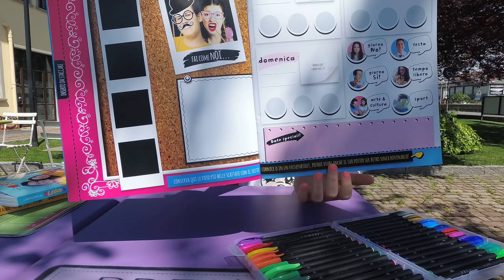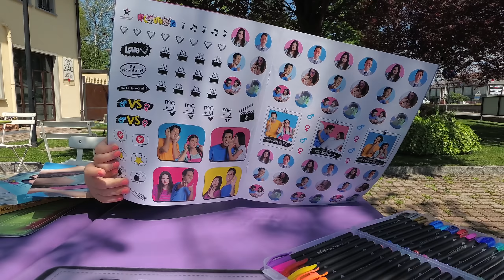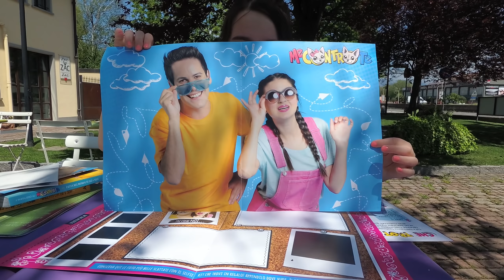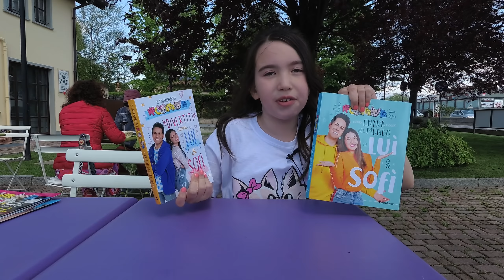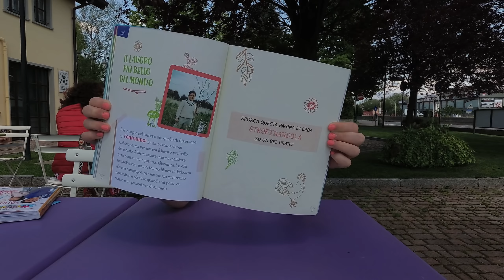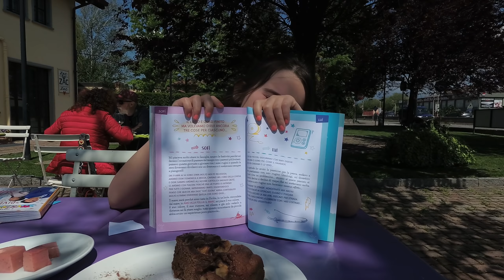Fantalibro #2 dei Me contro Te e Poster & Test!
Vi faccio vedere i miei nuovi acquisti: Poster  & Test e Fantalibro 2 dei Me contro Te!
Tante pagine da completare, colorare, disegnare, super giochi e super challenge! Anche tanti eposodi divertenti di quando Lui e Sofi erano piccoli illustrati con le foto del loro album.